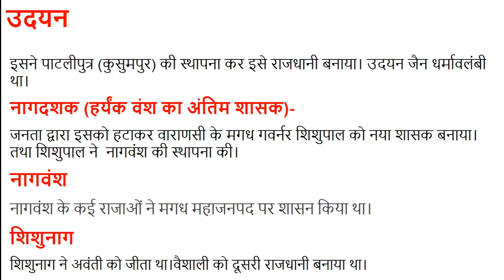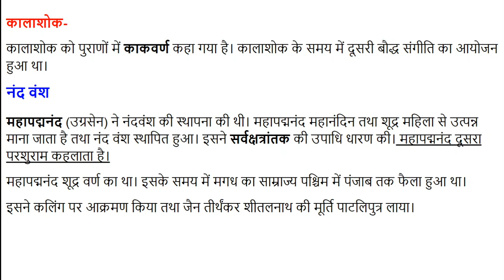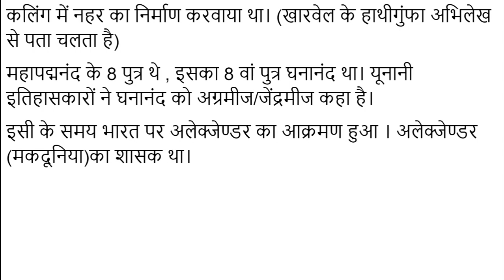#5 मगध महाजनपद का उदय Rise of Magadha Mahajanapada, For UPSC, IAS, IPS, RAS, NET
16 महाजनपदों में मगध सर्वाधिक शक्तिशाली महाजनपद था। मगध का सर्वप्रथम उल्लेख अथर्ववेद  में मिलता है। मगध की राजधानी गिरिव्रज/राजगृह थी। यहाँ की दूसरी राजधानी पाटलिपुत्र थी । पाटलीपुत्र को उदयन ने स्थापित किया था।